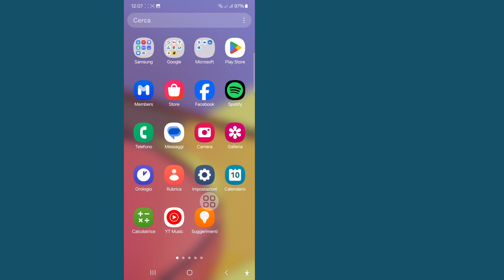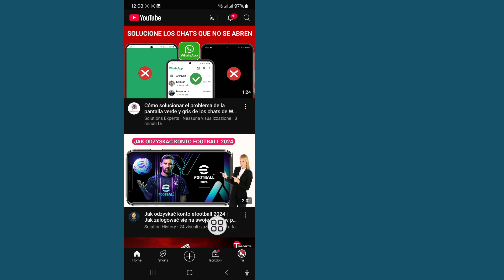Come trovare video di bozze su Youtube | Trova video di bozze su YouTube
Ti mostrerò come trovare video di bozze su Youtube | Trova video di bozze su YouTube. Guarda questo video e scopri come trovare video di bozze su Youtube | Trova video di bozze su YouTube.
Segui tutte le mie istruzioni sullo schermo.

🤷‍♂️ Altre domande correlate:
come trovare video di bozze su YouTube.
dove vengono salvati i video di bozze su YouTube.
 dove vengono salvati i video di bozza su YouTube.
dove vengono creati i video di YouTube Shorts. dove vengono salvati i video di YouTube Shorts.
come trovare i video di YouTube Shorts.
dove si trovano i miei video di YouTube Shorts.
non riesco a trovare il video di YouTube Shorts.
come vedere i video di bozza su YouTube.